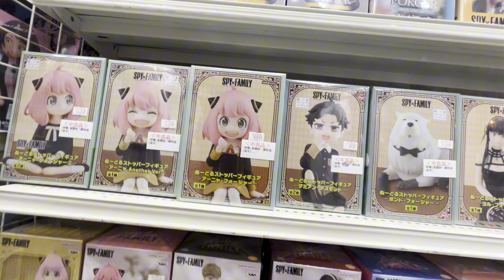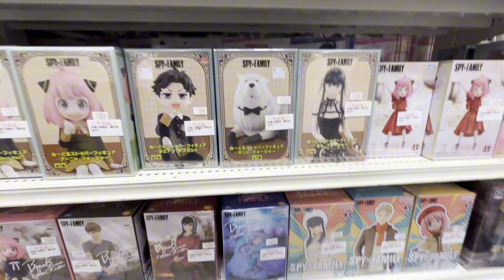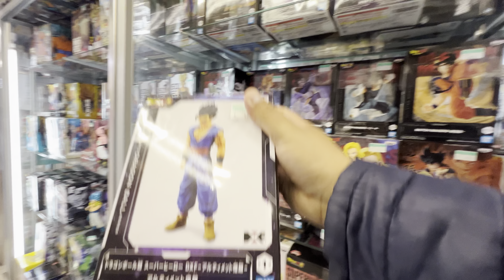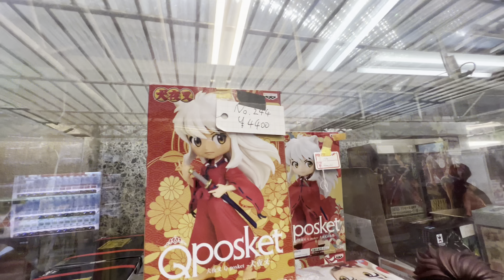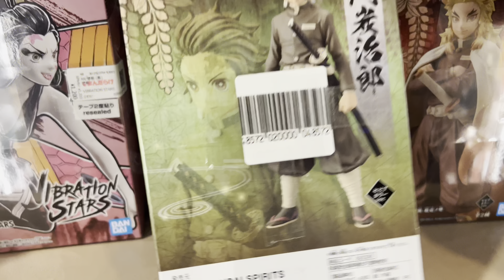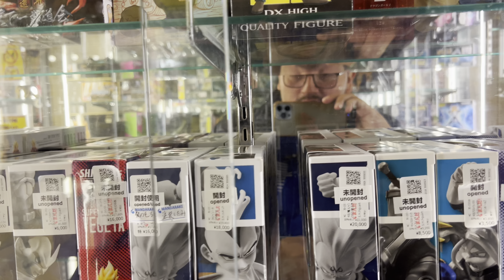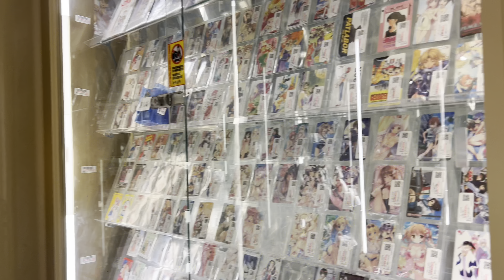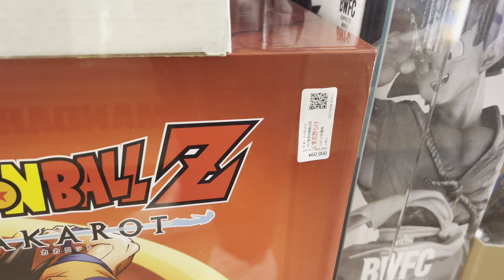GASTE $1000 EN FIGURAS de ACCION en AKIHABARA | el ANIME en JAPON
Espero que les guste este video nos fuimos A conocer la zona más auténtica del anime en Tokio específicamente en Akihabara un lugar donde la expresión auténtica de todo lo que hemos visto en las caricaturas japonesas se hace realidad no te olvides de dejar tu like Y suscribirte a mi canal para más contenido de viajes Y El Mundo Que viva El Salvador